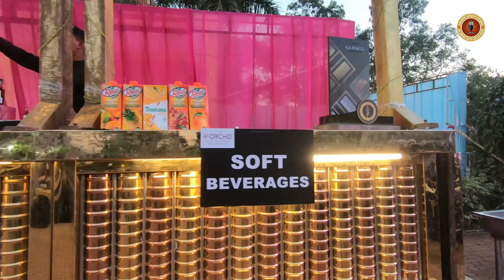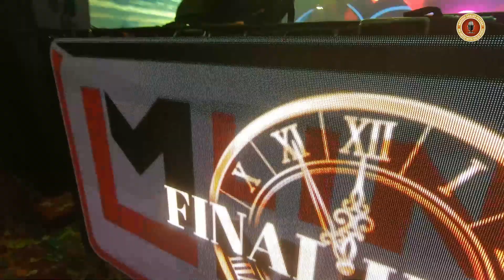Anchor Sanjay Potdar | Final Hour New Year Night 2022 | Best Anchor In Pune Mumbai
Anchor Sanjay Potdar| Hosting Hosting Near Year Night 2022  |Event by LinkinMinds Events |Best anchor Emcee for Conference| Best Corporate Emcee Anchor| Best anchor emcee in India | Best Team Building Expert | Best Sangeet Emcee | Best Sangeet anchor Corporate Emcee |Solid Voice |

BEST EMCEE ANCHOR IN PUNE MUMBAI KOLHAPUR BANGALORE BENGALURU HYDERABAD DELHI CHENNAI KOLHAPUR SILVASA DELTIN DAMAN | PERFORMER ENTERTAINER HOST | BEST EMCEE OF PUNE | BEST MC | BEST EMCEE OF TOWN |BEST EMCEE ANCHOR FOR NEW YEAR PARTY | AWARD NIGHT EVENT 2018|BEST ANCHOR EMCEE FOR PUNE MUMBAI INDIA CHENNAI BANGALORE BENGALURU DELHI GUJARAT DUBAI WORLD| PUNE MUMBAI BANGALORE |

Best Event Anchor/host/emcee For Sangeet/wedding/corporate Best Event Anchor|Host|Emcee|MC|Compere For Corporate Shows|Marathons | Runs | Sangeet Ceremony|Wedding Event|Annual Day Function|Movie Promotion|Party|Baby Shower|Award Function | New Year Night Event |